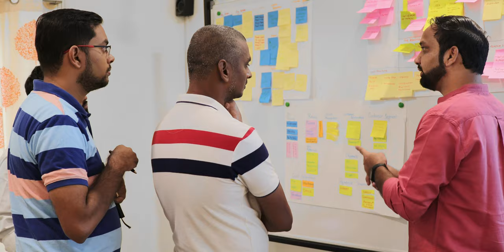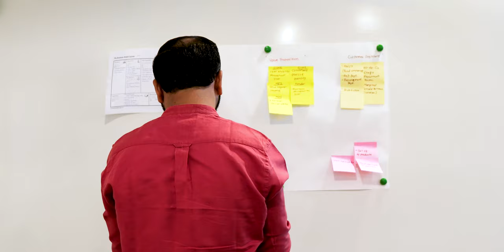Leadership for Growth (India)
Leadership for Growth – India is a 5-month, modular, training & development program to build business and leadership skills in managers across India. It is an inspiring and highly engaging learning program combining classroom-based courses, business application, online learning, as well as a strong emphasis on networking.